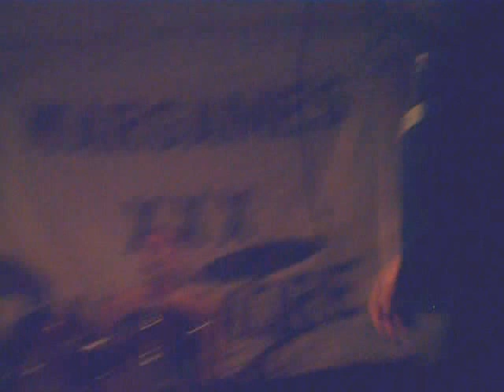WARXGAMES @ The German Club Mystic CT 8/28/15